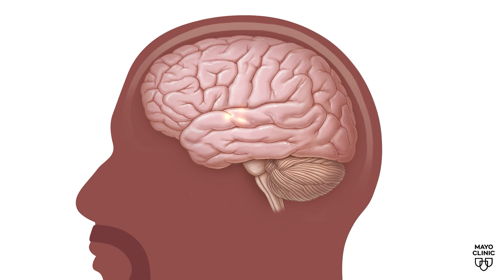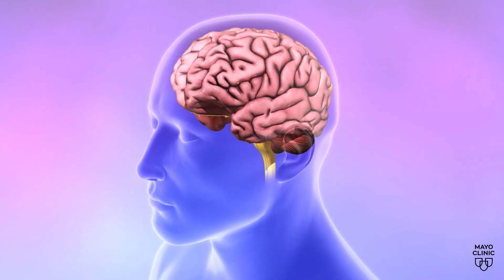When seizures don't stop: Anthony's battle against drug-resistant epilepsy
Could regenerative medicine unlock a revolutionary new treatment option for people with drug-resistant epilepsy?

Epilepsy is one of the most common neurological disorders in the world. It affects approximately 50 million people, and 30% suffer from seizures that cannot be controlled with medication.

19-year-old Anthony Maita is one of the millions who live with drug-resistant epilepsy or DRE - a condition that leaves people not knowing when or where the next seizure will occur. DRE can make life challenging at home, work, school, in relationships, and virtually every aspect of a person's life.

There may be new hope on the horizon. Researchers at Mayo Clinic are conducting the first-in-human clinical trial investigating whether regenerative medicine has the potential to repair the brain. Maita is Mayo's first patient to undergo the investigational treatment.